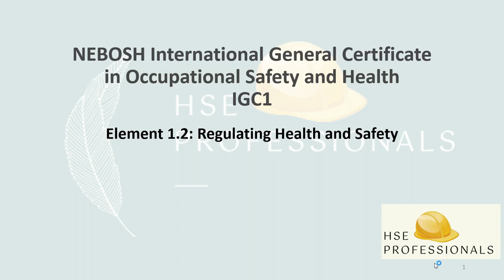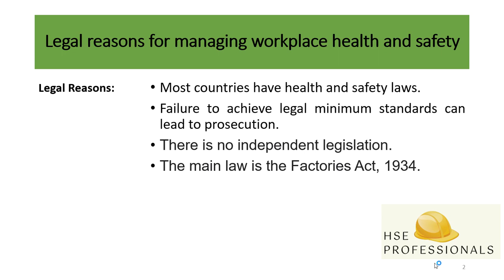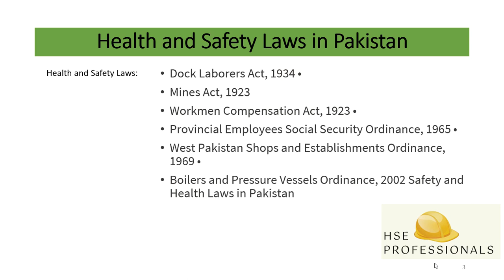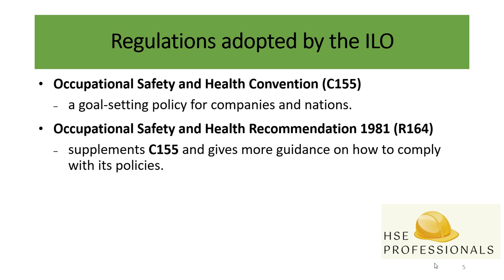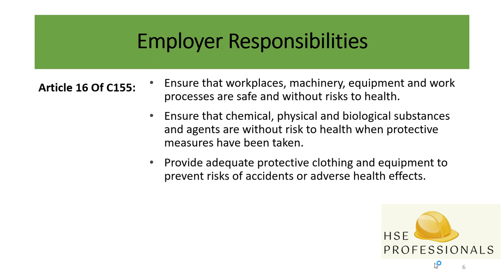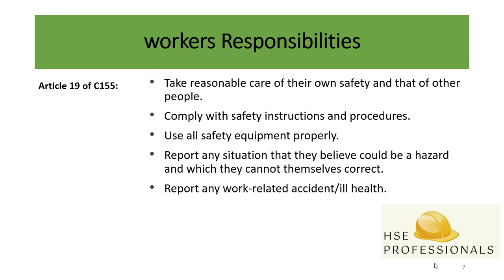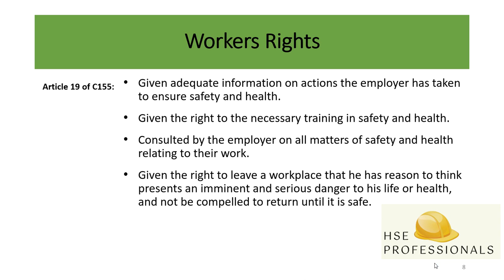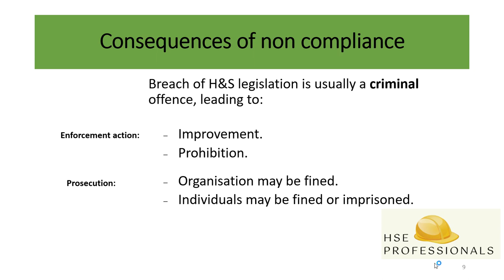legal reasons for managing health and safety - NEBOSH legal arguments.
This video is about why should we manage workplace health and safety legally. contains legal arguments/ reasons to manage and implement health and safety.